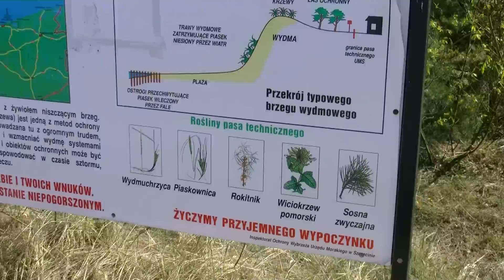Plaża w Świnoujściu 2011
Plaża w Świnoujściu 2011 - krótki filmik z plaży. Nietrudno zauważyć, że bardzo wiało i wiatr bardzo przeszkadzał w spacerze.

Tak czy owak plaże są tam prześliczne, piasek jest czysty i warto tam się od czasu do czasu wybrać.

Zapraszam serdecznie do komentarzy.